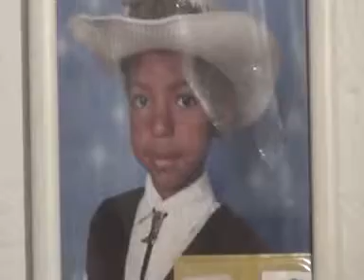1ºANINHO DE VIDA DO MIKAEL..pais:WENDEL E VIVIA.